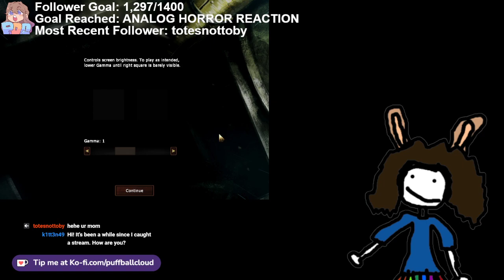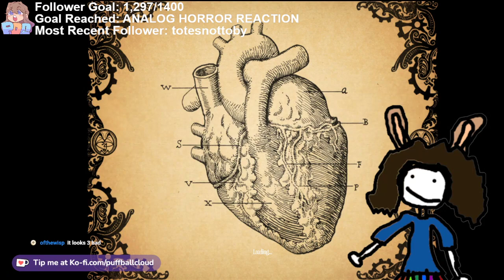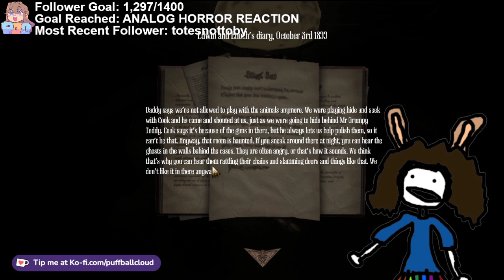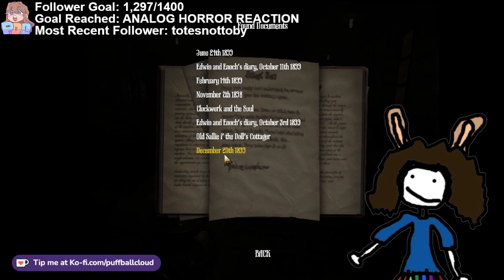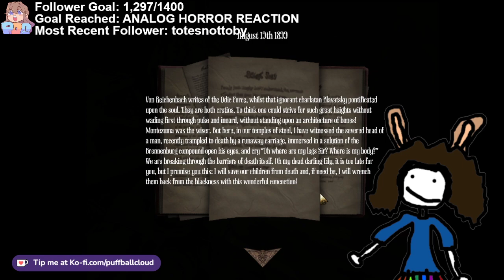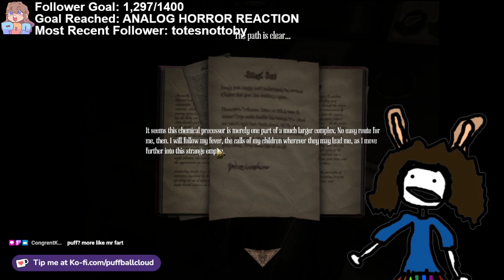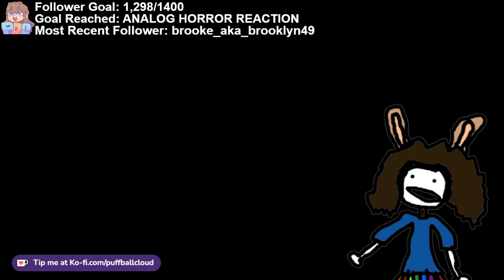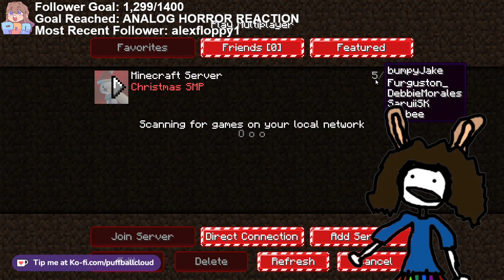AMNESIA AND CHRISTMAS SMP LATER!! || SCARY GAME: Flashing lights and possible nudity || Amnesia: A M